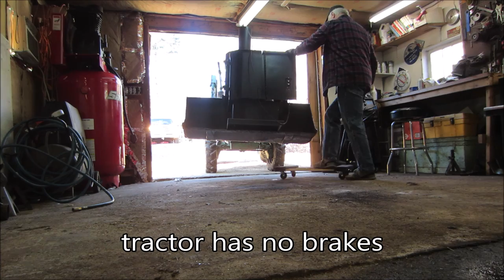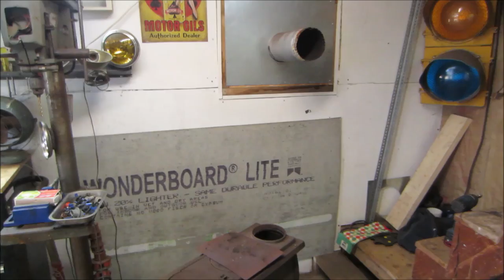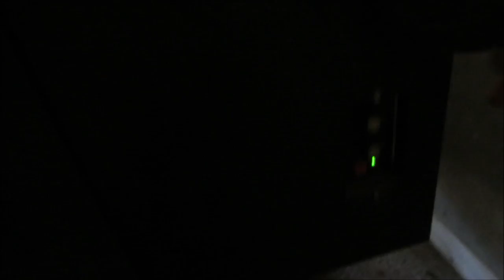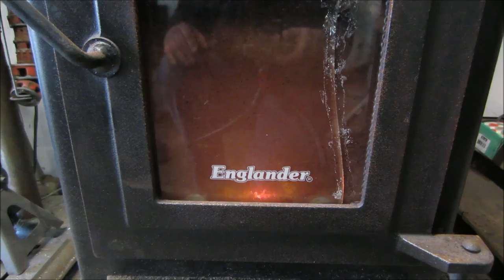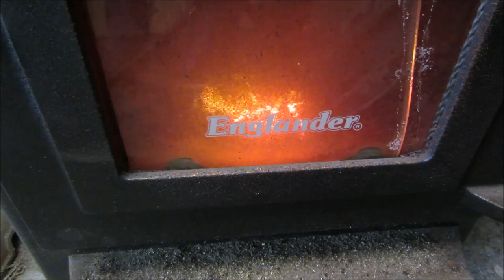garage car lift and free pellet stove found on craigslist,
a friend is going to be starting a restoration shop in a few months and asked me to help him grab a lift that l found for him on craigslist. since my trailer was emptied off for a new vw coming my way, we used my trailer, when we got there he offered us a free pellet stove too as he was moving and could not take it with him,